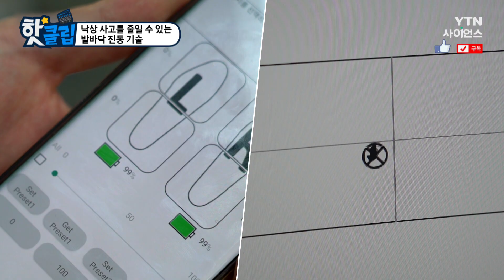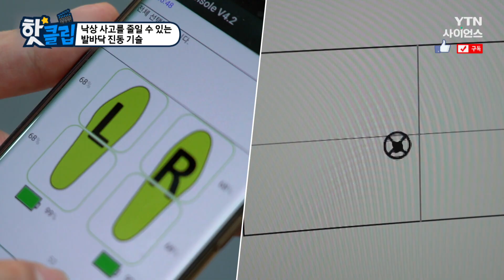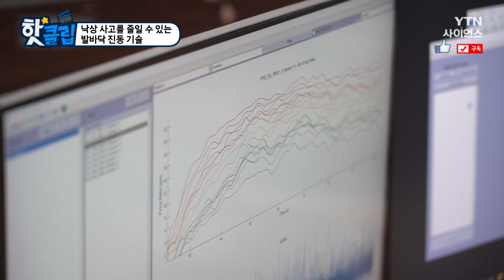[핫클립] 낙상 사고를 줄일 수 있는 발바닥 진동 기술 / YTN 사이언스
우리가 피로하거나 노화하면 발바닥 감각이 둔해지며
균형을 잃기 쉬워 낙상 사고의 위험이 커진다.
이때 발바닥에 미세한 진동을 주면 낙상 사고를
15% 감소시킬 수 있다고 하는데, 어떤 기술일까?

낙상 사고를 줄일 수 있는 발바닥 진동 기술 / YTN 사이언스